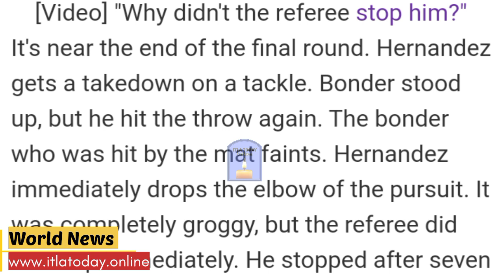【UFC】失神した相手にヒジ7連発… 危険な結末に米ファン「なぜ止めない？」「ひどいレフェリング」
【UFC】失神した相手にヒジ7連発…　危険な結末に米ファン#video 「なぜ止めない？」「ひどいレフェリング」video デニス・itlatodayworldnews ボンダーに左のパンチを放つカルロス 米格闘技イベント「UFC Fight Night: ヴェットーリ vs. キャノニア」は17日（日本時間18日）に米ラスベガスで開催された。その中で行われたフライ級マッチでの結末が物議をかもしている。米メディアが動画を公開している。itlatoday 「なぜレフェリーは止めないんだ？」…失神した選手にヒジ7連発、問題のシーン
Qouted: